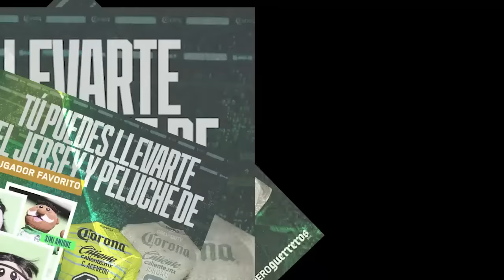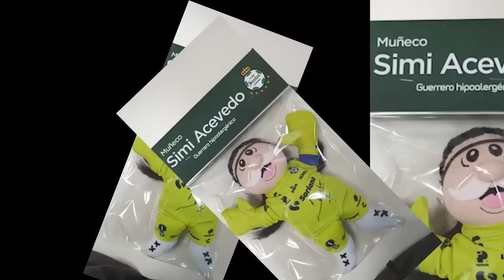🔥🟢 BOMBA! PRESIDENTE DE FIFA ESTALLA CONTRA HONDURAS POR AGRESION! LA DURA MEDIDA QUE TOMO INFANTINO